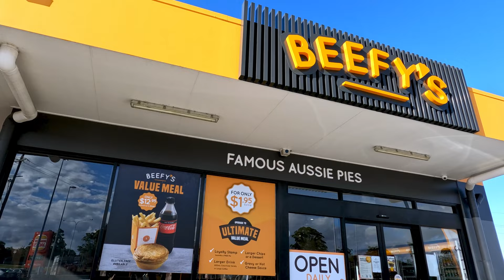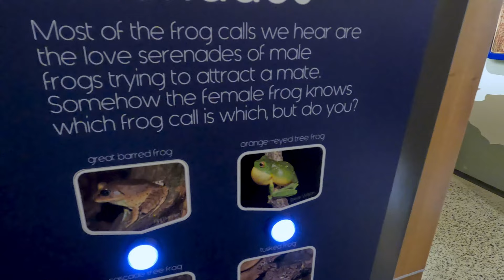My Australia VLOG and traveling around Queensland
Timeline
0:00 - 0:08 Introduction
0:09 - 0:28 Flying Qantas Airlines from Los Angeles to Brisbane
0:29 - 0:46 Welcome to Australia and please subscribe to our channel
0:47 - 1:21 Australia History and Review
1:22 - 1:44 Mckenna taking a bike ride in Queensland Australia
1:45 - 2:37 Walking around Woodypoint and Brisbane Queensland
2:38 - 4:40 Extreme low tide experience in Queensland
4:41 - 5:27 Australian Meat Pie History
5:28 - 5:52 Beefy"s Famous Aussie Pies Review
5:53 - 8:07 Mary Cairncross Scenic Reserve Review
8:08 - 9:38 SEA LIFE Sunshine Coast Aquarium Sunshine Coast
9:36 - 11:09 Flying from Australia to the USA as an unaccompanied child on Qantas